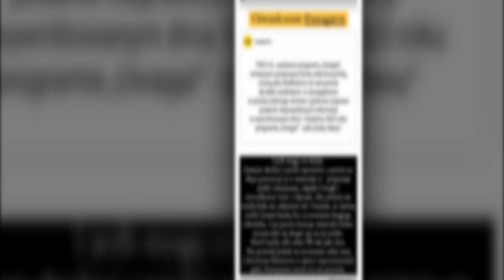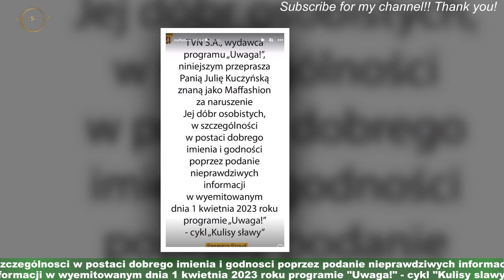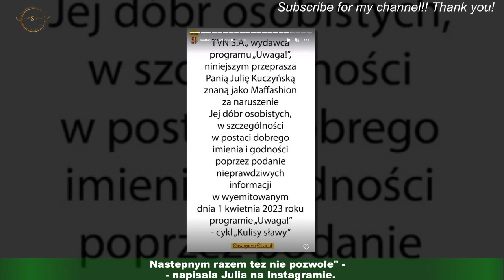Maffashion wydala oswiadczenie do przeprosin TVN: "Nie pozwole"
Maffashion jest juz blisko rok po rozstaniu z aktorem i uklada swoje zycie w pojedynke z synem.Odcinek "Uwagi" wyemitowany w stacji TVN przedstawil blogerke w kiepskim swietle - choc to i tak malo powiedziane. Zezloszczona Julia postanowila wytoczyc ciezkie dziala przeciwko TVN i. . . wygrala!